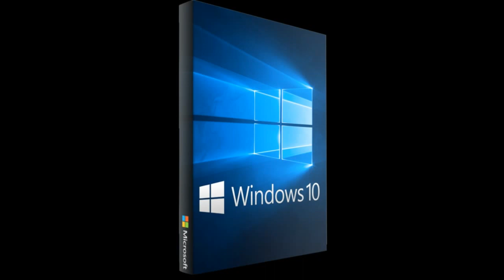WINDOWS 10 ALL VERSIONS - ORIGINAL IMAGES -- SERIAL & KEYS TORRENT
TeNeBrA presents:

WINDOWS 10 v1703 CU 15063.0.RS2 RELEASE.170317-1834 ENGLISH VLSC RTM(Original images)

Year / Date of Issue: 17.03.17
Version: 1703
Developer: Microsoft
Digit: 32bit, 64bit
Language: English

System requirements:
• Processor: 1 GHz or faster
• RAM: 1 GB (32-bit) or 2 GB (64-bit)
• Disk space: 16 GB free space
• Graphics card: Microsoft DirectX 9 graphics device, with WDDM driver
• Screen resolution: 1024 x 768
• A Microsoft account and Internet access
Description:
Original images.
Windows 10 - the operating system for personal computers, developed by Microsoft within the framework of the Windows NT family.
After Windows 8, the system got number 10, bypassing 9.
The system is designed to become one for different devices, such as personal computers, tablets, smartphones, Xbox One consoles, etc.
A single development platform and a single store of universal applications compatible with all supported devices are available.
Among the significant innovations - voice assistant Cortana, the ability to create and switch multiple desktops, etc.
Key Features:
• Single Windows for all devices. Windows 10 will be installed on a wider range of devices compared to previous versions of OC.
These devices include not only personal computers, laptops, tablets, but also smartphones, televisions, various boards and industrial devices used for Internet of Things scenarios.
The new OC will also be a single platform for application development and a single channel for delivering applications through the Store.
• Improved user interface. The interface of the operating system, on the one hand, remained familiar, on the other hand, it acquired several new useful features.
Start Menu. Opens by clicking on the logo in the lower left corner of the desktop. The left column of the menu contains shortcuts to the last running applications,
in the right - tiles of universal applications. The menu also contains power management buttons and an updated search function for searching not only on the local system,
but also on the Internet.
• Universal application windows. Now both classic applications for the desktop and new universal applications are launched in their own window on the desktop.
Improved Snap function. Working in several applications immediately became easier and more convenient. Now the function Snap allows you to open up to 4 applications on the screen at the same time,
and Windows tells you what other applications are running and how they can be placed. Windows 10 will help you make better use of the unoccupied screen space for other applications.
• A lot of desktops. A user can create multiple desktops and place application windows on them. You can display all the created tables on the screen and switch between them.
• Multitasking. A new Task View button appeared on the taskbar. When you click on it, all the running applications appear on the screen in a reduced form.
• Special attention to corporate users and data. When creating Windows 10, special attention was paid to corporate users. The new OS will be compatible with all the traditional management systems that organizations use.
The operating system contains new capabilities for sharing work and personal data on all types of devices, which will allow the implementation of the concept of BYOD in organizations.

SW_DVD5_Win_Pro_10_1703_64BIT_English_MLF_X21-36726.ISO
CRC-32: 2de45acf
MD4: 88ba8afcd115ea38abaf1e06dfd3bda8
MD5: bf519b145722a5534fcdb8e4224cae44
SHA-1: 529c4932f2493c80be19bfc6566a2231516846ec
Size:3.95GB

SW_DVD5_Win_Pro_10_1703_32BIT_English_MLF_X21-36725.ISO
CRC-32: adb04bb5
MD4: a0b71d8736bac2af68cc842c6f76edea
MD5: 29a04468da8dca03b78bb66a728c02c0
SHA-1: 43ab3ad2071dab766af8492dc53d989cb58973c8
Szise:2.95GB

SW_DVD5_WIN_ENT_10_1703_64BIT_English_MLF_X21-36478.ISO
CRC-32: be8e89bb
MD4: 4241d6bf2b50348e6ebb11661ddfb6e8
MD5: 0df79911ceff0f8b5cf4e4aeb1bd1039
SHA-1: 77d5e7c91b5dbbee410fb6c57cb944238bf7176a
Size:3.95GB

SW_DVD5_WIN_ENT_10_1703_32BIT_English_MLF_X21-36477.ISO
CRC-32: cd92439e
MD4: f9f820a0aec09410e0ab6d4dd014e849
MD5: 7f31d89969df62155716e0e4dac7afd5
SHA-1: de7f15a1de19bd9507b5b5693e3f56d10f662864
2.95GB

N'JOY (Original images) !!!no crack or serial  !!!